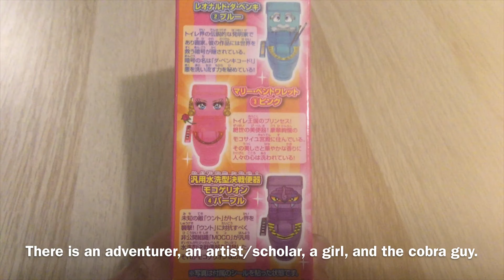Chinese Toilet Candy Drink Toy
Chinese Toilet Candy Drink Toy ; i shouldn’t be allowed to shop without my wife.